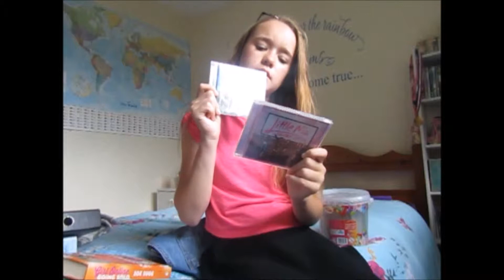AUGUST FAVOURITES!!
AVON BRONZER COLOUR EARTHERN ROSE

BODY SHOP COCONUT SHOWER CREAM AND BODY MILK SET THE SHOWER CREAM

THANKS HANNAH!